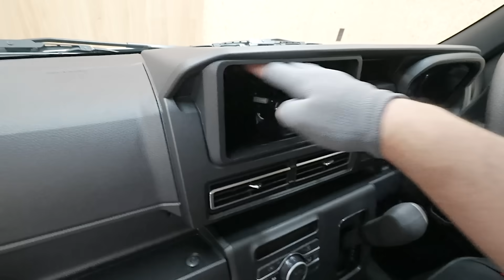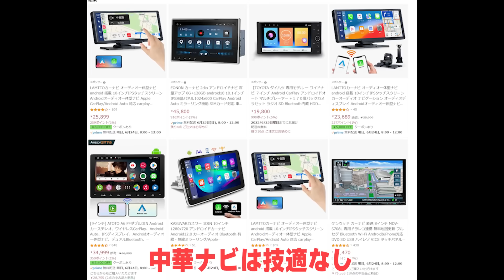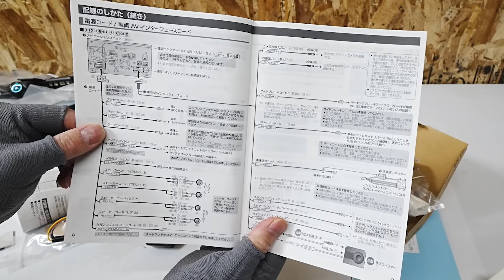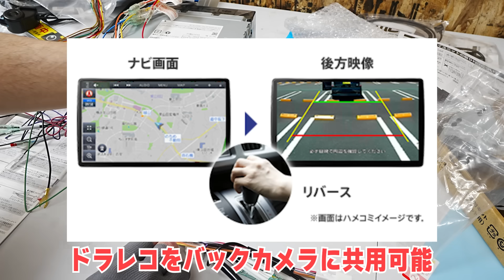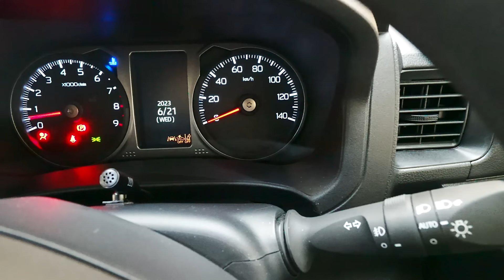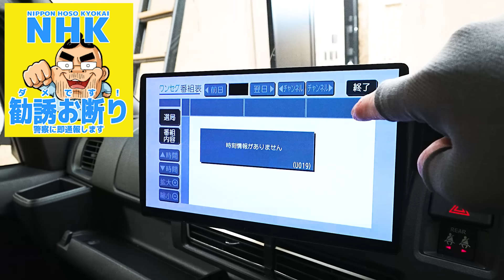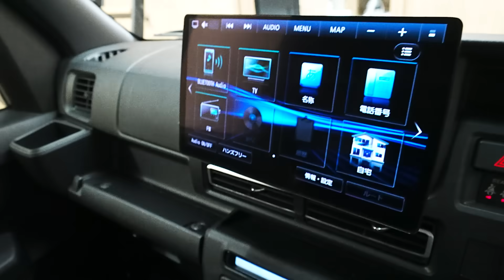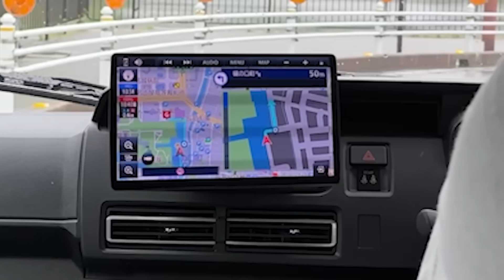【これぞ日本の技術力】世界最高峰の「最新カーナビ」が凄すぎる！【DIY取り付け】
パナソニックの最上位カーナビを取り付けてみました。
すごくいいのでお勧めです

以下のメールフォームからお願いします。